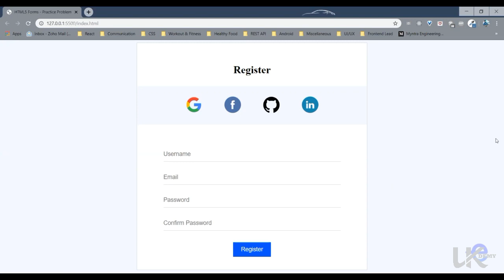33. HTML - Forms Practice Problem 1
This course is a complete guide to become a frontend web developer. It contains all the tools and technologies that you should be proficient to work as a React Developer.

We will go through the journey of learning HTML5, CSS3, Javascript, ES6, jQuery, and ReactJS.

Each of these course modules has a project which you can work on.

Along with the project problem statement video, you will also find the solution video for that project. It is advised to first try working on the project by yourself.

Once you have completed working on it,  you can see the solution video to know what are the best practices and the most optimized way to complete it.

As you keep on creating new projects, start adding them in your GitHub repository so that by the end of the course you will be having a place to showcase all your work.

You will definitely enjoy the journey while completing the course!

Happy Learning!

For more such FREE courses visit the official EdYoda Website.

    1.Learn to create basic web pages using HTML5
    2.Learn to style and add animations to bring those basic web pages to          life using CSS3
    3.Learn the Javascript language from basic to advanced along with the   Next Gen JS - ES6
    4.Learn to create responsive and interactive web pages using Javascript and jQuery
    5.Create user-friendly, beautiful, light and fast websites using React JS
    Should have basic knowledge of Computer
Who this course is for:
    Beginners who want to learn Web Development from scratch
    Freshers who want to become a React Frontend Developer
    Programmers who want to learn Javascript language
    Developers who want to learn React JS